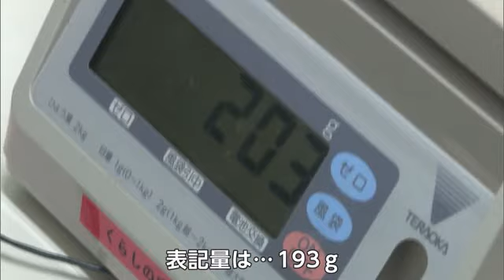スーパーの食品の内容量は本当？表示が適正か 県が立ち入り検査【佐賀県】 (22/11/17 17:14)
スーパーなどで販売されている食品の「内容量」が正しく表示されているのか？県が白石町のスーパーで立ち入り検査を行いました。

「表記量は…193g。皆掛量（容器込みの重さ）は…203g。OKです」

スーパーの肉売り場で商品を手に取る、県の担当者。
内容量の表記が正しいかを確認する県の立ち入り検査です。
17日は白石町と江北町の2店舗で、肉や魚、野菜などランダムに90の商品を検査。
実際の重さとラベルの表記を確認した結果、すべて適正だったということです。

【県くらしの安全安心課食育・計量担当中島知加子係長】
「皆さんが商品を買うときに表記されている量にきちんと計って売られているかを確認している」

検査は計量法に基づき毎年夏と冬に行われていて、県内20の市と町のうち町は県が、市は各自治体が担当しています。
県の検査は11月24日まで続き、結果は来年1月ごろに県のホームページで公表されます。